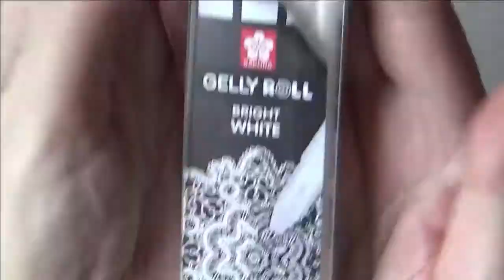BlueBirdArtCHallenge A Whimsical Mixed media Blue bird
This is for Dena Tollefsons Challenge.